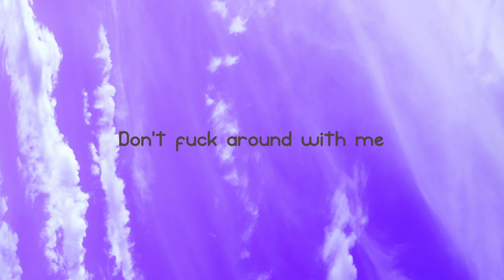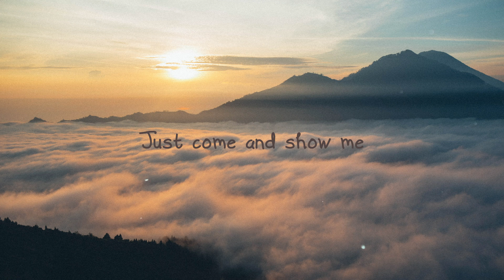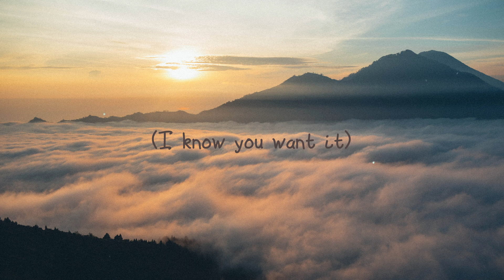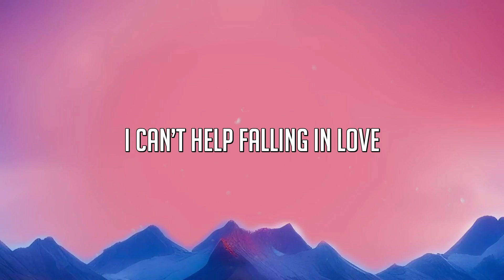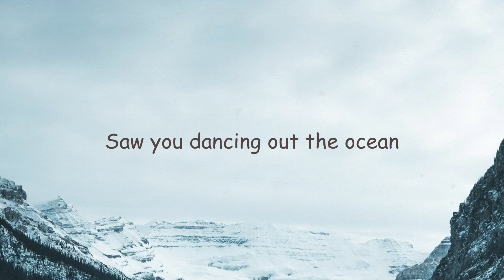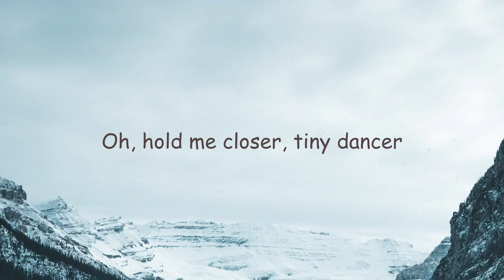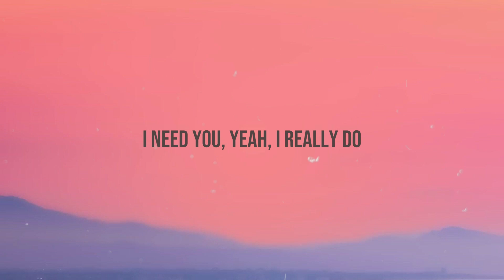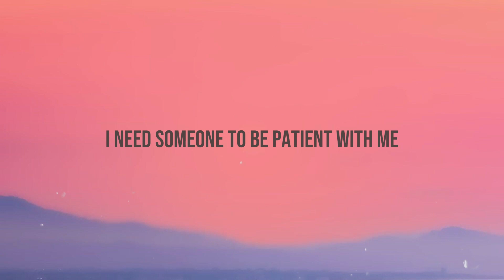I Like You - Post Malone, Doja Cat (A Happier Song) (Lyrics) 🤎